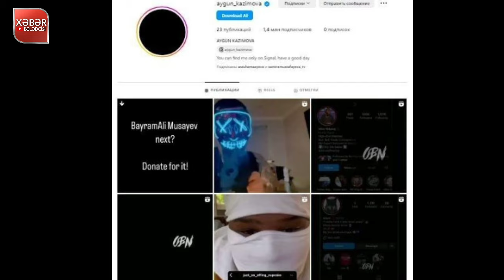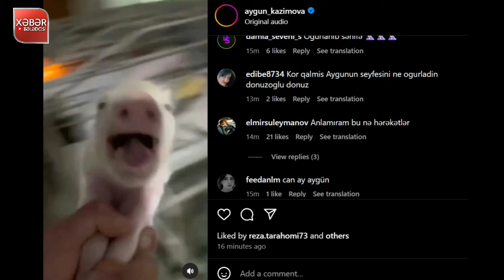Aygün Kazımovanın oğurlanan səhifəsindəki paylaşım izləyiciləri ayağa qaldırdı - Növbəti hədəf isə..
yekun xəbərlər, əsas xəbərlər, təcili xəbərlər, xeberler bugun, son xeberler bugun 2024, son xeberler, son xeber,